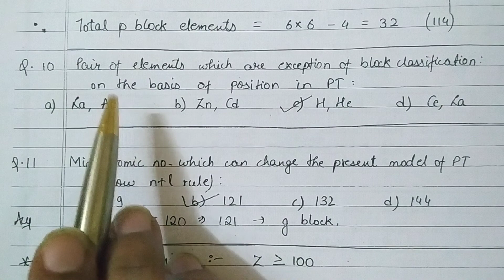Periodic table L03 (IUPAC Naming) 11th Class IIT-JEE+ NEET